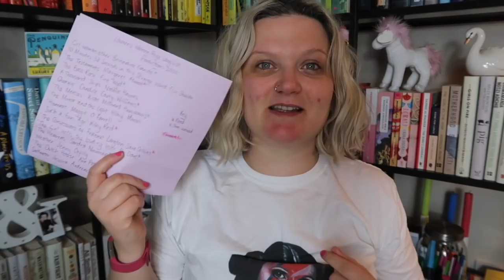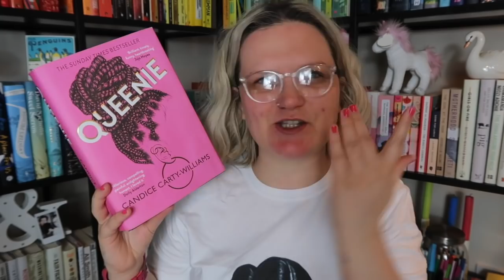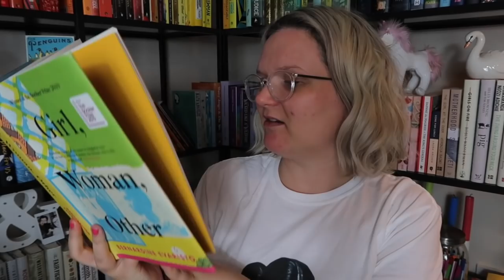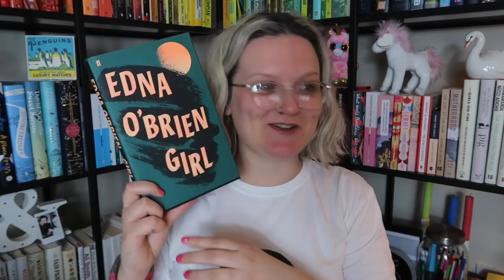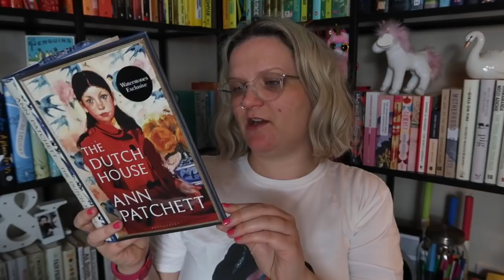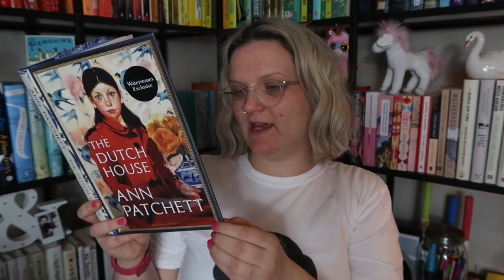Womens Prize Long List 2020 Live Reaction | Lauren and the Books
My LIVE reaction to the longlist, no off to bed because GOTTA BE UP FOR WORK IN FOUR HOURS NIGHT.